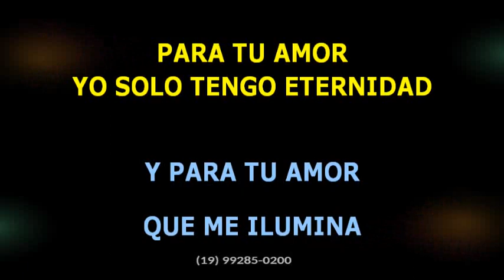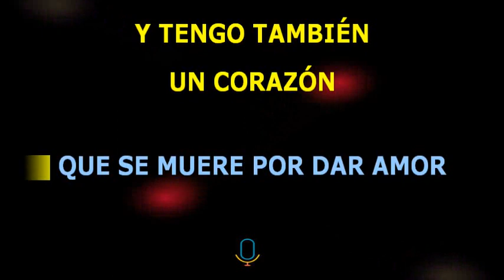Juanes • Para tu amor